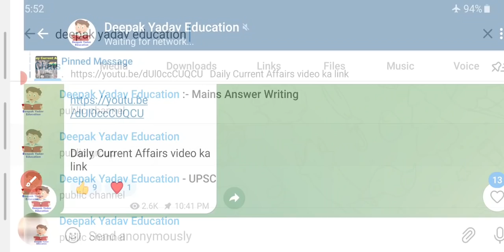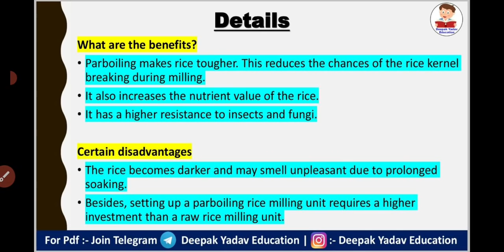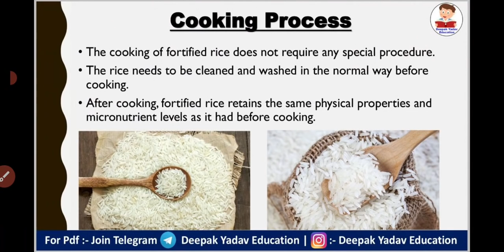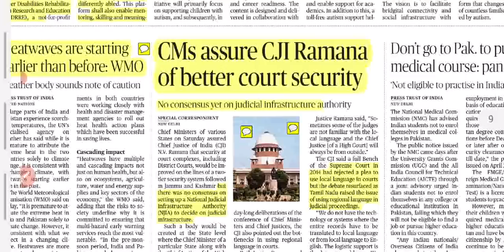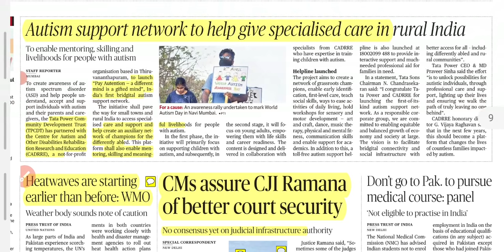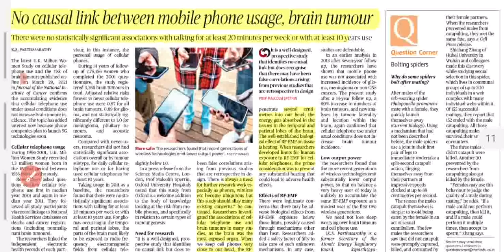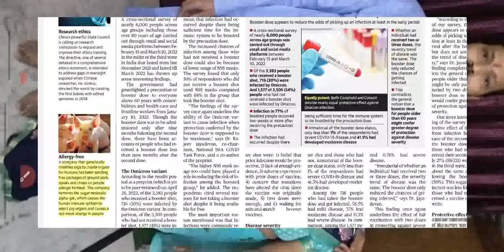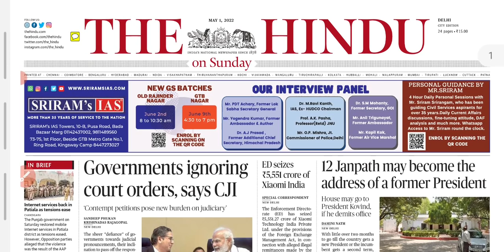1 May 2022 | The Hindu Newspaper analysis | Current Affairs 2022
Important Notice :-

The Hindu)

The Hindu

About The Hindu 👇

Publisher-N. Ravi
Language- English
Headquarters- Chennai, Tamil Nadu, India
CountryIndia
Circulation1,415,792 Daily(as of December 2019)
ISSN0971-751X
OCLC number13119119